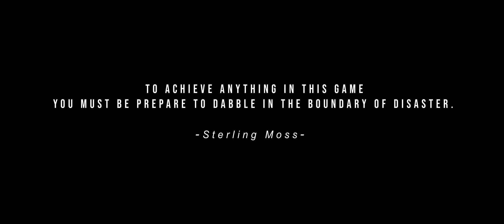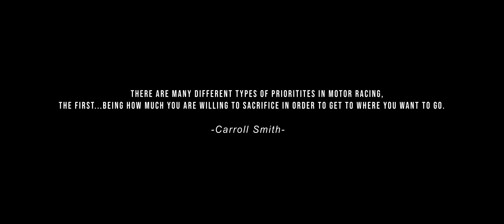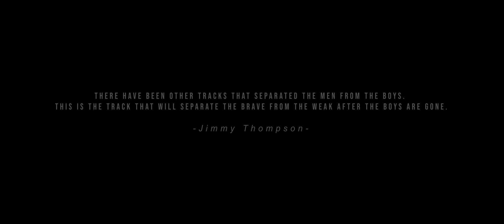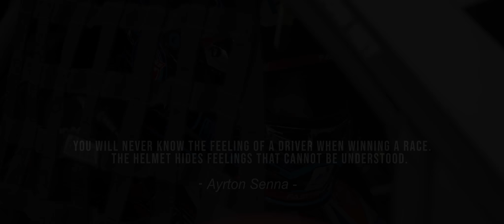king on the Mountain. Short Documentary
A short documentary following a professional racing driver as he pursues his dream of winning a race at Mount Panorama Bathurst.

This is the first documentary i have made, I am looking forward to producing similar content in the future. Race footage was purchased from super cars Australia